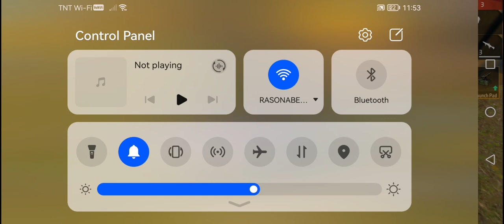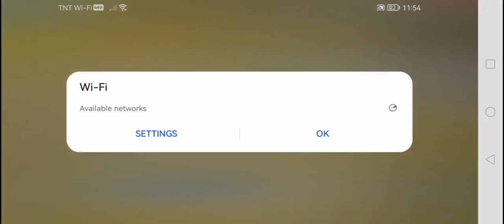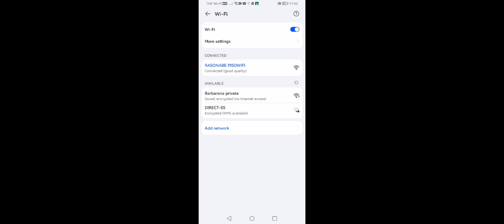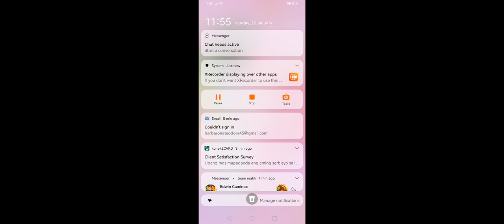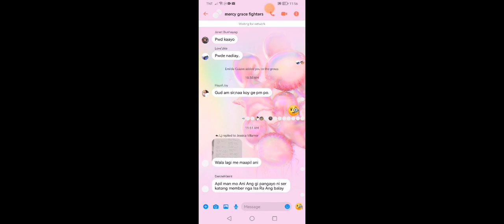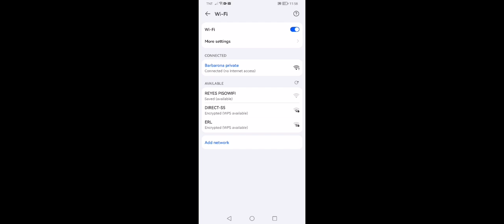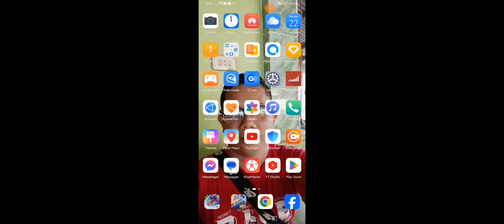happy tuesday everyone bakabakan uli habang wala pa sa work